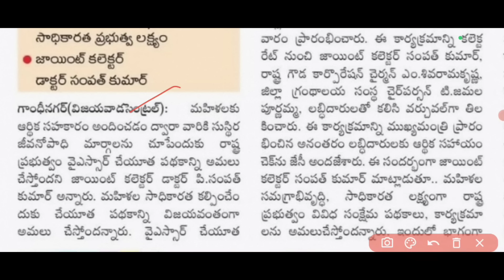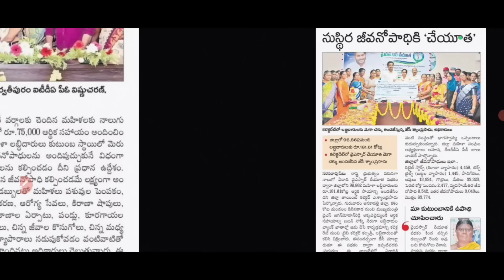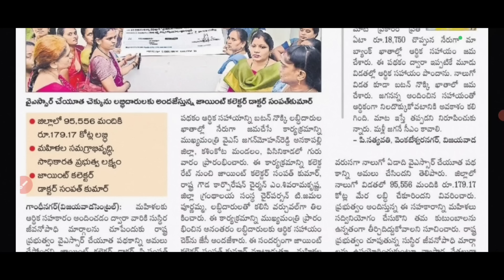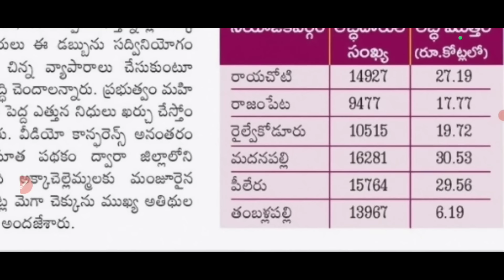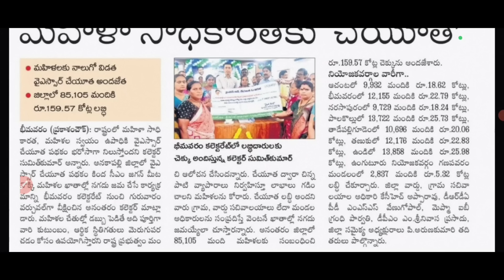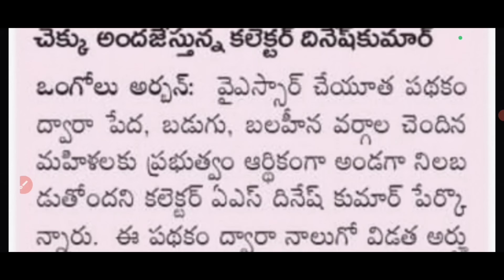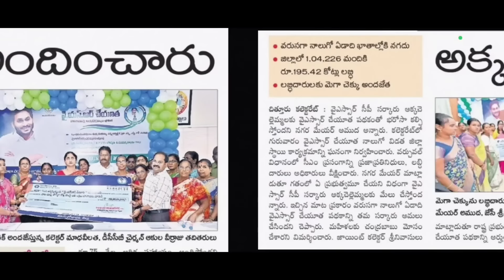APలో చేయూత ₹18,750/- ఈరోజు ఈ జిల్లాల వారికి పడిపోయాయి మీ ఊరు ఈ లిస్ట్ లో చెక్ చేసుకోండి